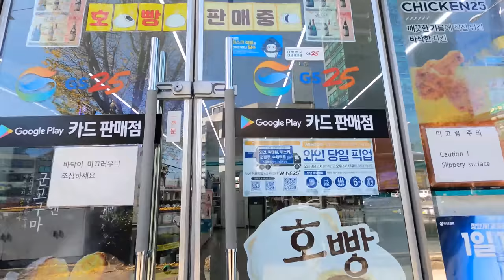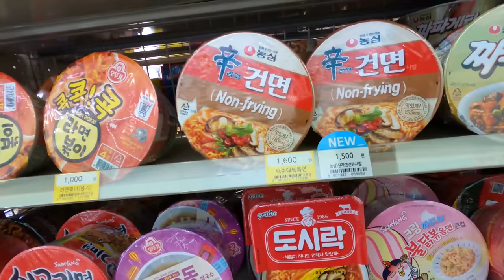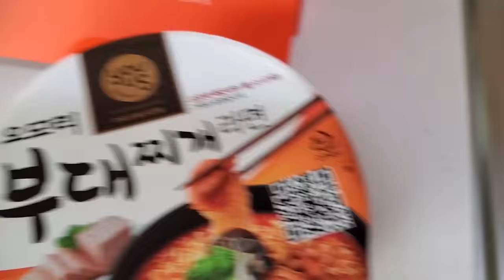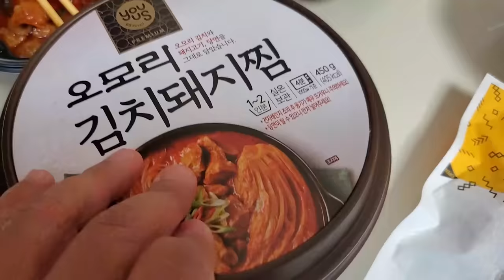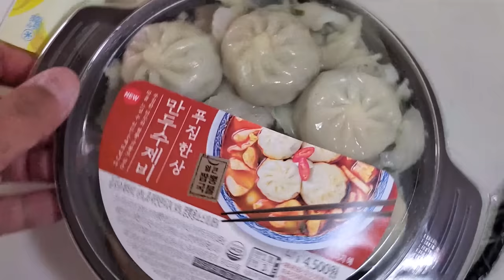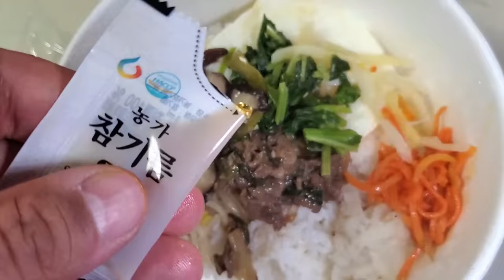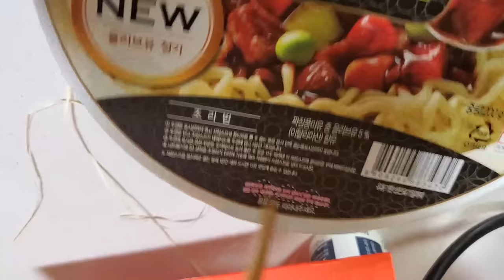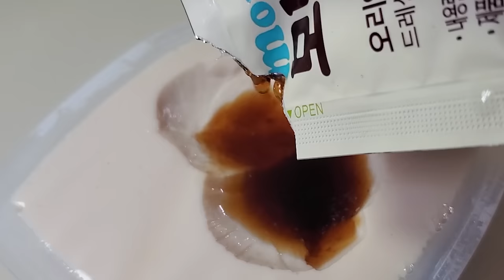Trying Kpop 'IDOL SANDWICH' & Korean CONVENIENCE STORE GS25 Food Review!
Convenience store foods are amazing in South Korea and in this video, I'm checking out the delicious food offered at GS25 stores.